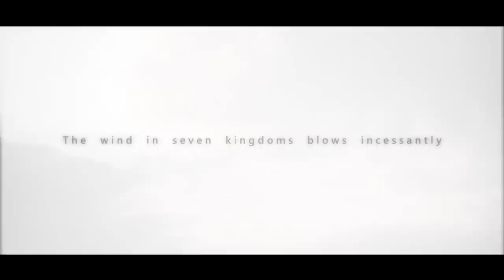Love Nikki-Dress Up Queen: Arcane Astrolabe